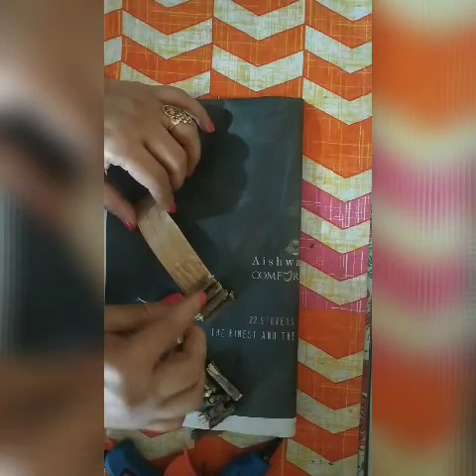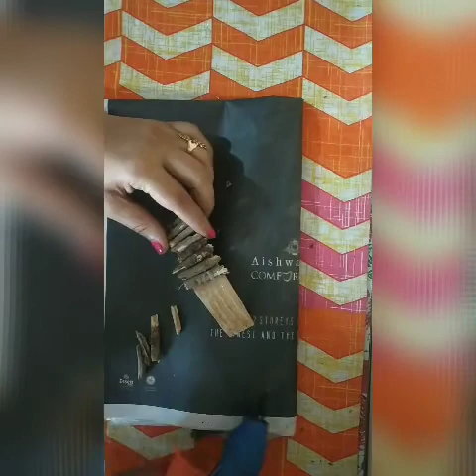Easy DIY Mini Fairy Garden | Fairy Garden #1 | How to Make Fairy Garden | Easy Craft Ideas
Hello guys, Today I am creating a miniature garden with a DIY bridge.

Add some magic to your balcony, Indoor with fairy gardens!
Try to make one with your kids, do it yourself by following easy instruction and design it based on your own creative ideas.

Material used:
- Big and small rocks
- Sand
- Glue (if you want)
- Other decoration